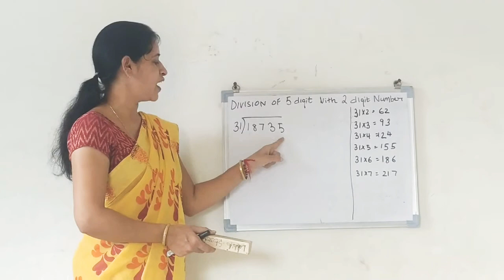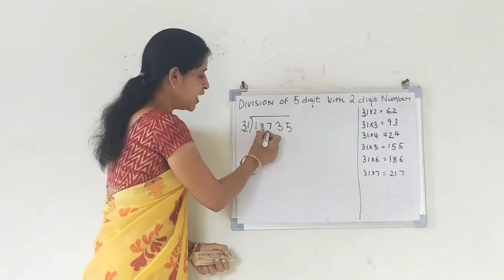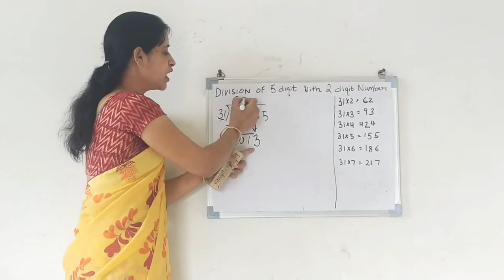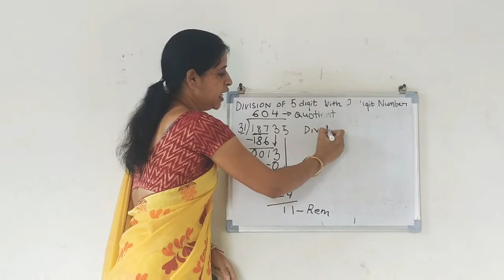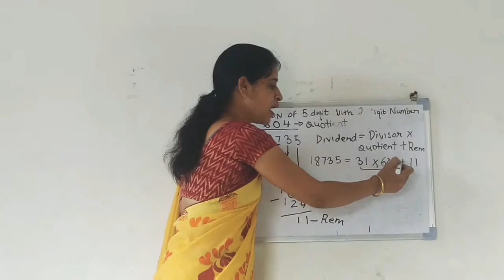Class 4 | Mathematics | Chapter 5 | Division | Part 4